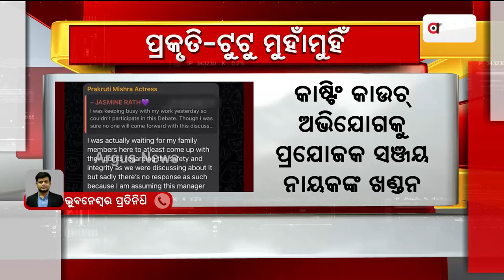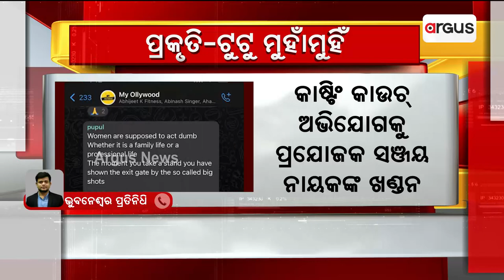Tutu Nayak Refuses Allegations Made By Prakruti Mishra